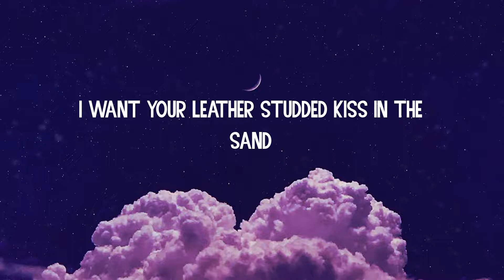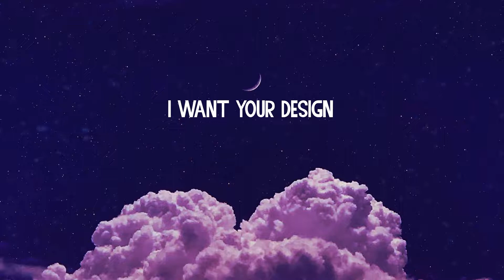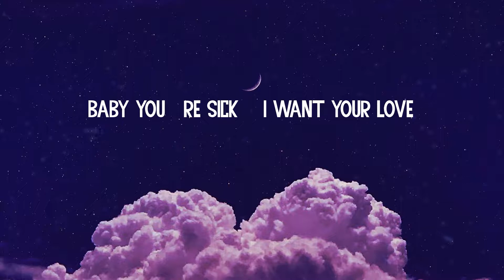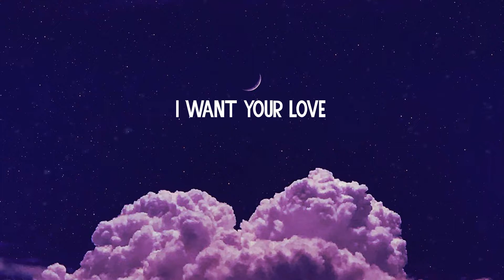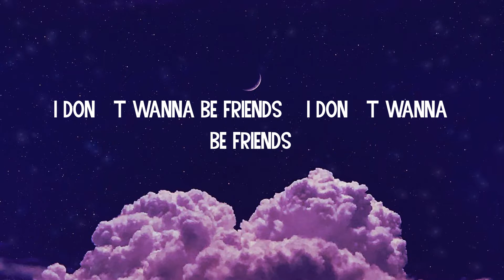(Lyrics) Bad Romance - Lady Gaga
Lyrics Bad Romance:
Oh-oh-oh-oh-oh! Oh-oh-oh-oh-oh-oh!
Caught in a bad romance
Oh-oh-oh-oh-oh! Oh-oh-oh-oh-oh-oh!
Gaga oh-la-la!
Gaga ooh-la-la!
Love-love-love
(Oh-oh-oh-oh-oooh!)
Oh-oh-oh-oh-oh! Oh-oh-oh-oh-oh-oh!
Oh-oh-oh-oh-ooh! Oh-oh-ooh-oh-oh-oh!
Gaga ooh-la-la!
Love-love-love
(Oh-oh-oh-oh-ooh!)
Oh-oh-oh-oh-ooh! Oh-oh-ooh-oh-oh-oh!
Oh-oh-oh-oh-ooh! Oh-oh-ooh-oh-oh-oh!
Gaga ooh-la-la!
Gaga oh-la-la!
(Oh-oh-oh-oh-ooh!)
Gaga ooh-la-la!